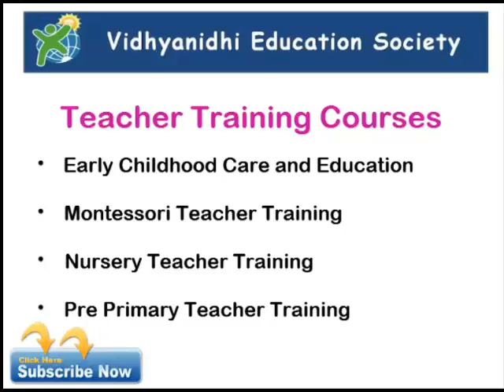How to make Finger Puppet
In this video, we shall teach you how to make an Origami Finger Fox Puppet using a square shaped origami sheet.  If you have any colorful - printed paper or square paper, that would also be ideal to use.